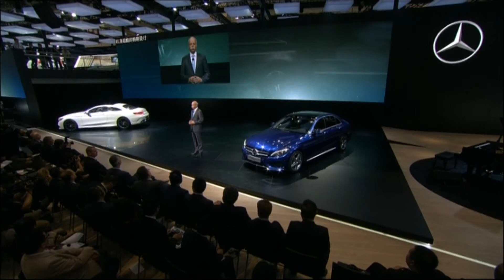Auto China 2014 - Mercedes-Benz Press Conference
Speech Dr. Dieter Zetsche

CEO Daimler AG and Head of Mercedes-Benz Cars